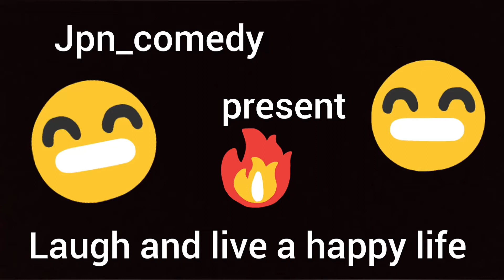Smart small boy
Confidence is a smart  child who out smarts  his greedy uncle